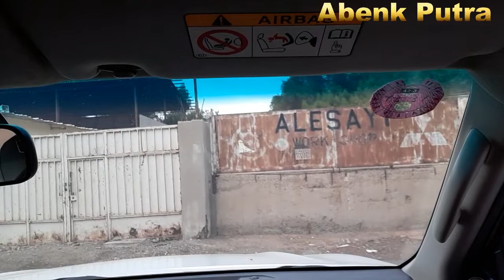Lewat Ke Pemukiman Rumah Badu Di Jame,ah Sebelum Ke Roheli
Sore jam 6 sebelum pergi ke roheli saya masuk dulu ke pemukiman orang asli arab atau BADU